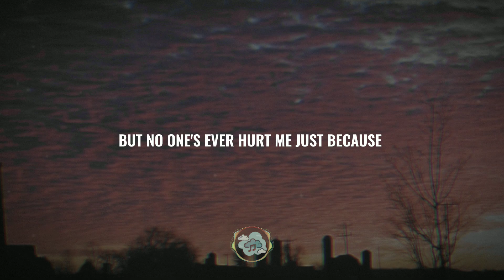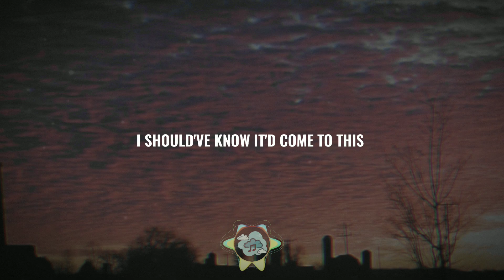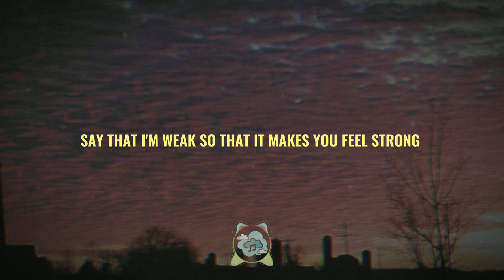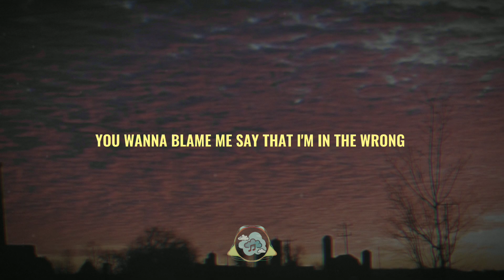Trevor Ohlsen - Judge & Jury ( Lyrics )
Lyrics:

I thought I knew what heartbreak was
But no one's ever hurt me just because
I've never felt a pain like this
Guess I'm the fool the one who takes the hit

You seem fine without me

You wanna kick me when I'm already down
You wanna hurt me when I'm hurting right now
You wanna blame me say that I'm in the wrong
Say that I'm weak so that it makes you feel strong
You wanna be the judge and jury and persecute me

I should've known it'd come to this
But you're the kind of type I can't resist
Your love was always bittersweet
The moment that you'd give you'd always leave

And I let you
And it's time I forget you